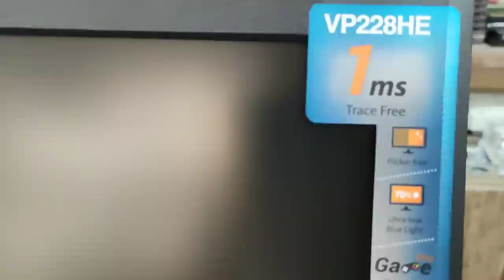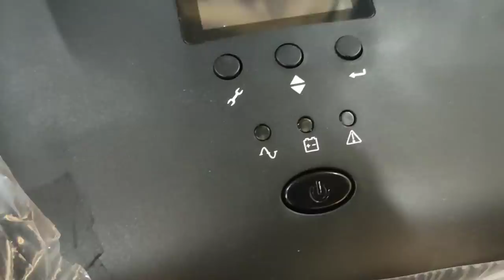ئەنبۆکسی پیسی تازەم Unboxing My New Gaming PC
EPIC store (Fortnite) creator tag: zana-zeegame

بڕگە: Unboxing
بابەت: ئەنبۆکس پیسی تازەم Unboxing My New Gaming PC